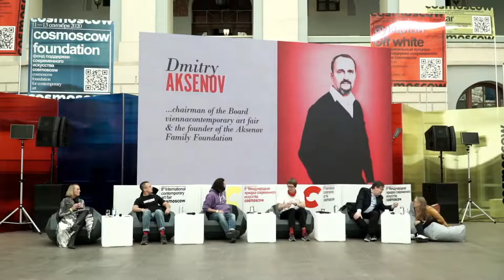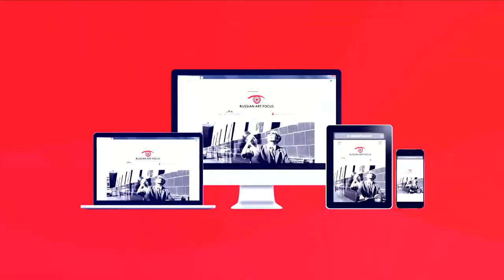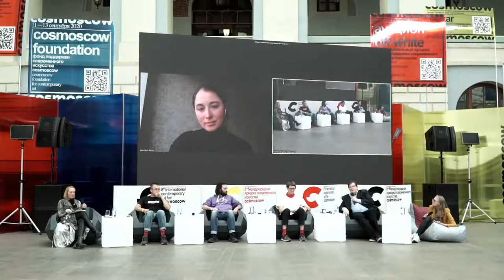Создание пространства: новые перспективы самоорганизующихся арт-инициатив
СОВМЕСТНО С RUSSIAN ART FOCUS: Создание пространства: новые перспективы самоорганизующихся арт-инициатив

УЧАСТНИКИ:

— Анастасия Пацей, искусствовед, куратор, директор Музея нонконформистского искусства;
— Симон Мраз, коллекционер современного искусства;
— Александра Дорофеева, основатель, директор и куратор железногорского Центра современного искусства «Цикорий»;
— Степан и Василий Субботины, группа ЗИП / «Типография».

МОДЕРАТОР: Кристианна Бонин, доктор искусствоведения из Массачусетского технологического института.